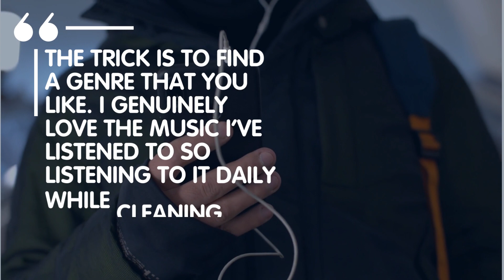What Spanish shows have improved your language skills and captured your interest?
Discover the top Spanish TV shows recommended by real language learners! From action-packed dramas to insightful YouTube channels, dive into a world of Spanish entertainment and education. 🌍🗣️

❇️✳️ Spainguru's communities ✳️❇️

❇️✳️ About Spainguru ✳️❇️

In addition to its articles and guides, also offers a variety of recommended partners to help individuals navigate the immigration process. These include personalized immigration experts' consultations, assistance with document preparation and submission, and representation in legal proceedings related to immigration, health insurances, sworn translations, medical certificates, bank accounts, money services and much more.